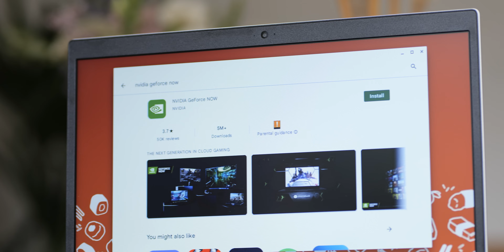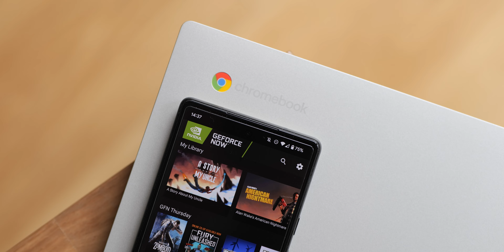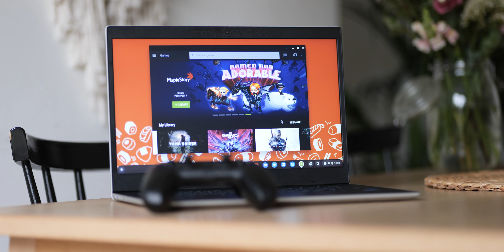GeForce NOW for Chrome OS [Sponsored]